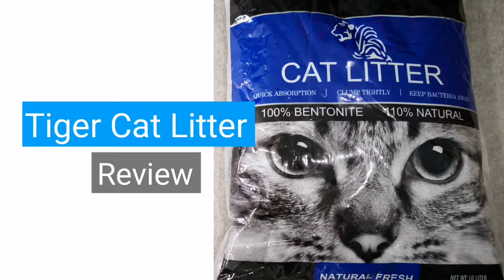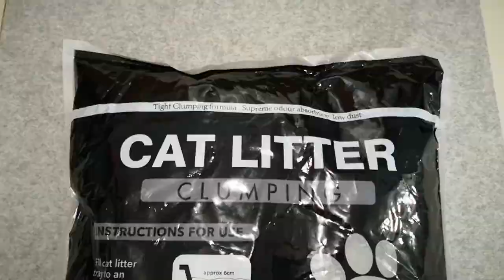Tiger Clumping Cat Litter | Cat Litter Review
Cat Litter Review anyone? In this video we will be doing a Cat Litter Review for  Tiger Cat Litter Review. This is a Budget friendly cat litter that is 110% natural. Yes you heard it right! 110% natural🤔 and 100% bentonite. It is written in the packaging. It clump and trap odour like any other budget litter. And the version that we have for review is also the unscented cat litter version.

Watch this video and let us help you make your next purchase decision.

What other products would you like to see being review? Write in the comments below.